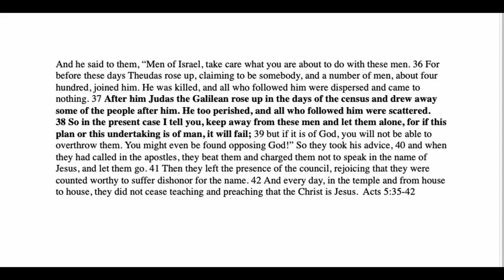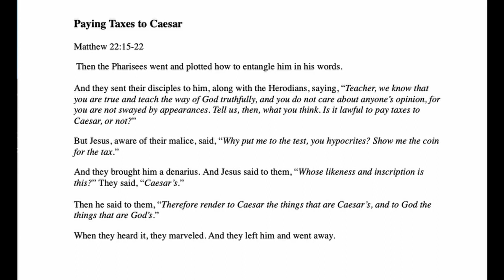Weekly Video Bible Study # 98, Matthew 22:15-22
Jesus says, "Render unto Caesar the things that are Caesars.."